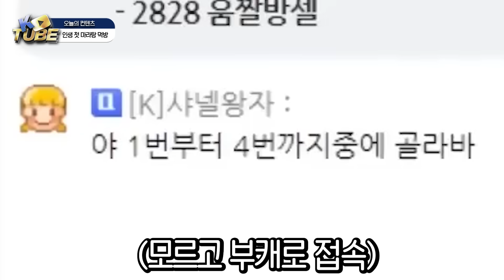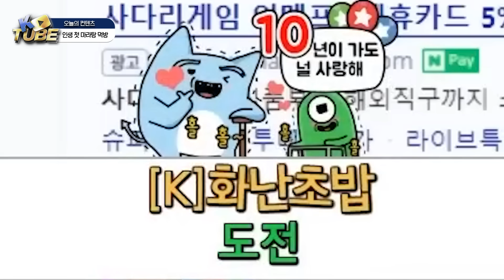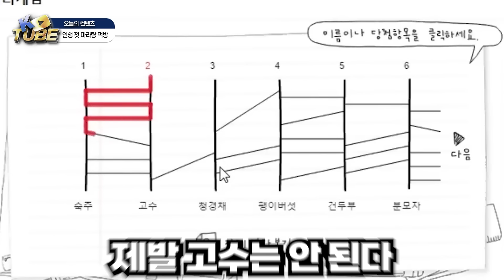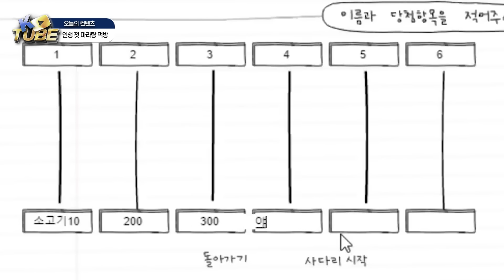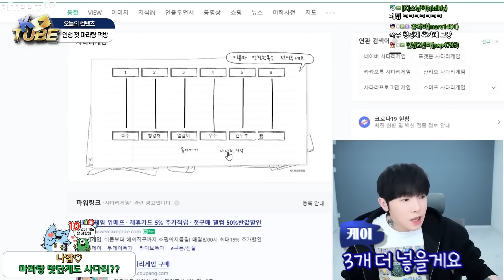마라탕 재료 복불복 먹방